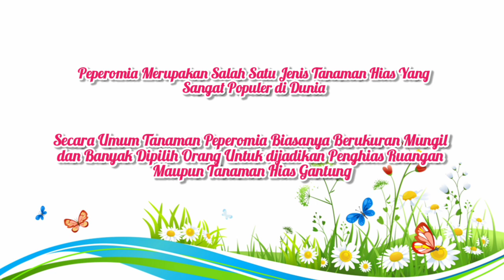10 Jenis Tanaman Hias Peperomia Yang Lagi Trend tahun 2021, Peperomia Plant Varieties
10 Jenis tanaman hias Peperomia Yang Lagi Trend di Tahun 2021